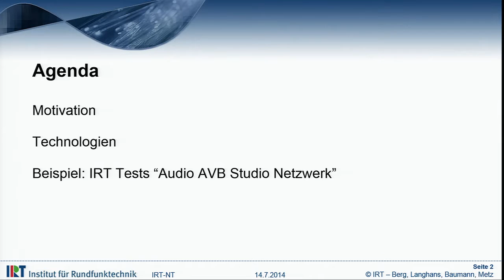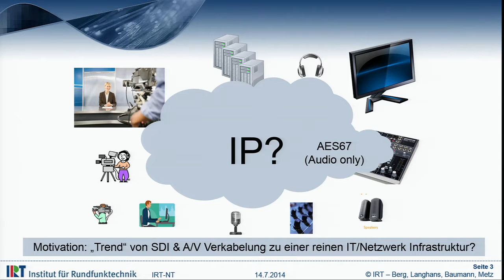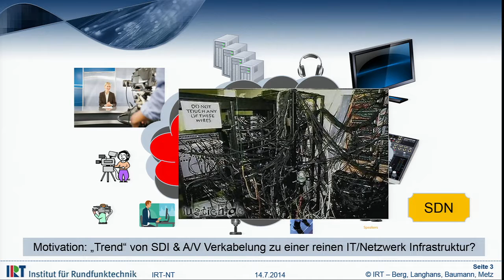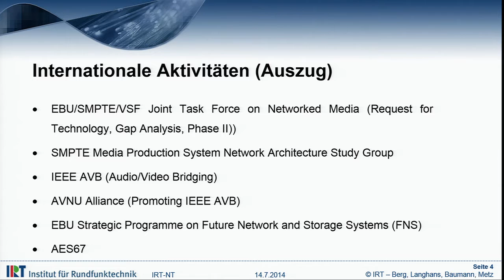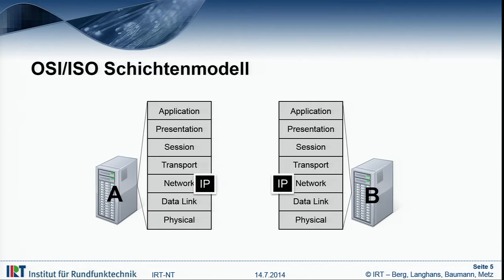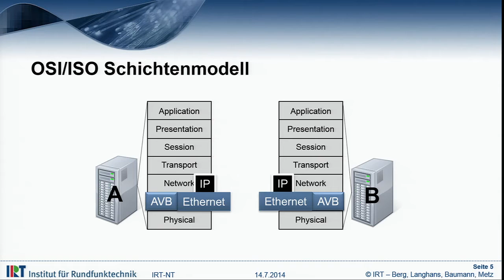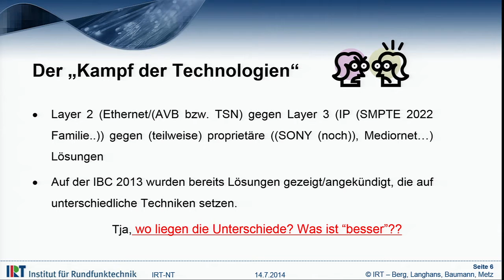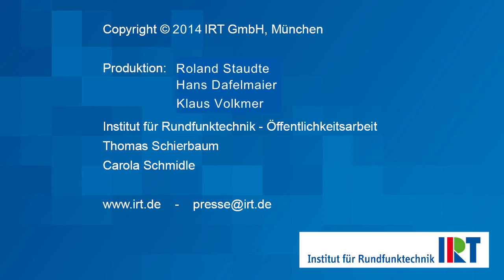IRT Kolloquium Neue Netzinfrastrukturen für Studio und Produktion? 1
IRT Kolloquium Neue Netzinfrastrukturen für Studio und Produktion?
Sonja Langhans, IRT - Franz Baumann, IRT - Andreas Metz, IRT
Markus Berg, Sachgebietsleiter Netzwerktechnologien, IRT